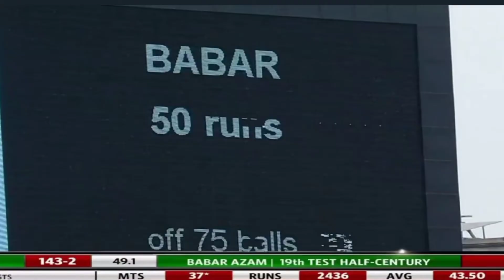Pak Vs BAN 2nd Test | Full Updates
Pakistan tour of Bangladesh, Babar Azam 60, Azhar Ali make some runs,

Rain interrupted and bad weather conditions

Pakistan batting first in this match, shakib is back from Bangladesh point of you.